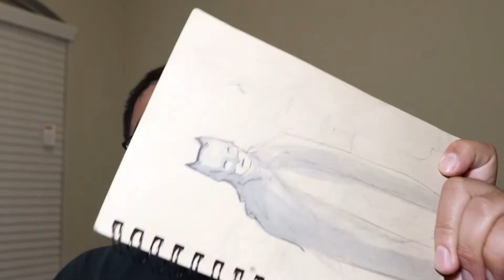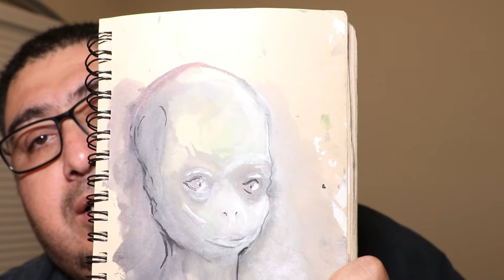FINDING TREASURES!!!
I found this treasure in Oakland California about 3 years ago. I reached out to it's owner and soon it will be reunited with the artist that it belongs to..